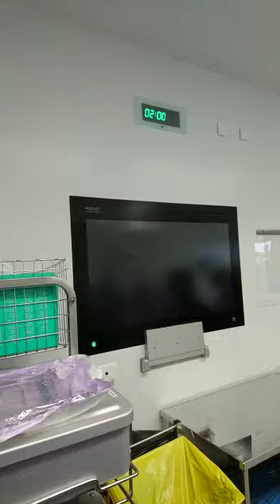L'unité de chirurgie ambulatoire- Pitié Salpetriere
Vidéo de IMPACT EUROPEAN